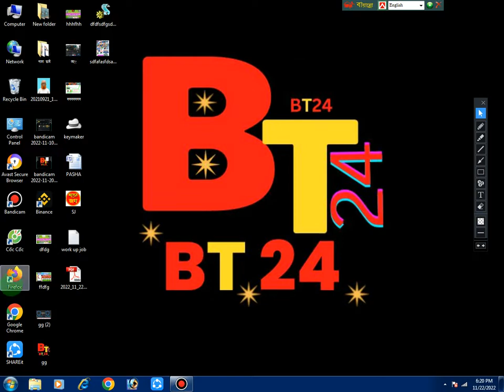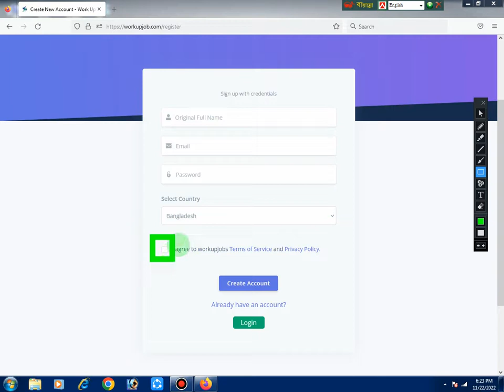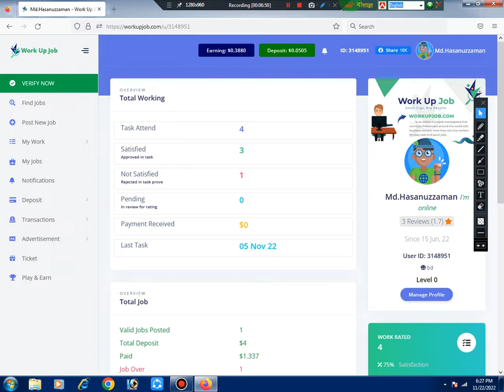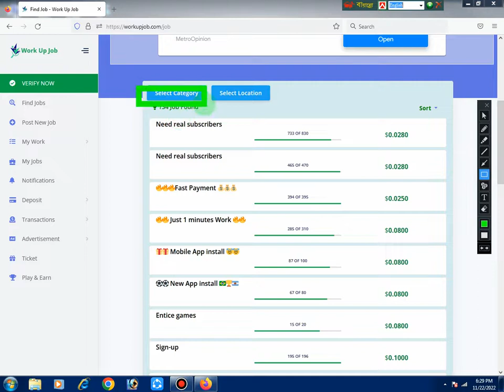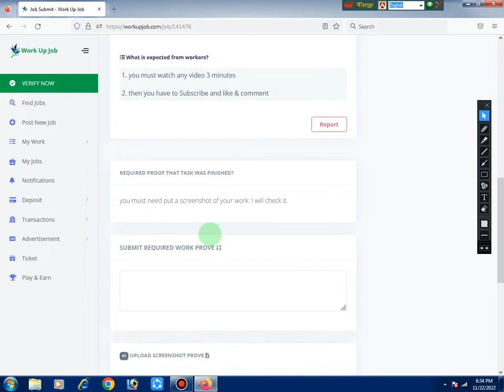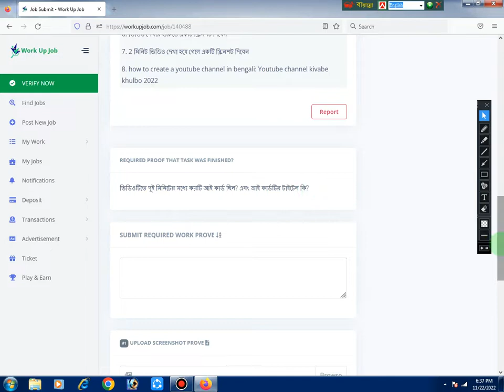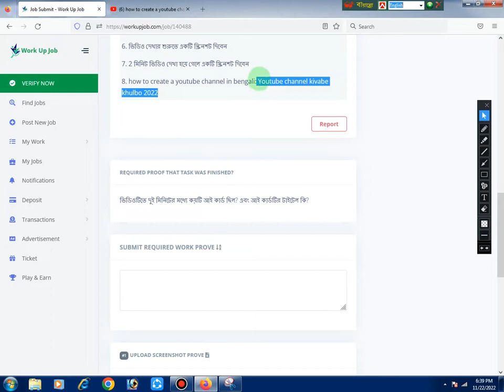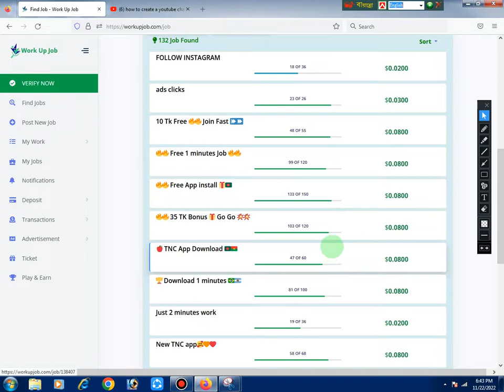WorkUpJob থেকে প্রতিদিন ইনকাম করুন | সহজ কাজ | Daily Payment | সরাসরি বিকাশ / নগদ ( Mobile/PC ) BT24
যে কেউ খুব সহজেই মোবাইল ও কম্পিউটারে কাজ করে এই সাইট থেকে দৈনিক ৫০-১০০ টাকা পর্যন্ত আয় করতে পারবেন । এছাড়াও স্টুডেন্টসদের জন্য পার্টটাইম কাজের জন্য কিংবা যারা ভিউ, ফলয়ার, ওয়াচটাইম নিতে চান তাদের জন্য ভাল একটা সাইট যা এক বছর ধরে মার্কেটে সার্ভিস দিচ্ছে । পেমেন্ট সাধারণত প্রতিদিন দেয়া হয় । তবে ৪৮ ঘণ্টা পর্যন্ত দেরি হতে পারে । আপনি বিকাশ, নগদ, পেইয়ার বা ইউএসডিটির মাধ্যমে পেমেন্ট নিতে পারবেন । বিস্তারিত সবকিছু জানতে ভিডিও দেখুন

►► ভিডিওটি ভালো লাগলে অবশ্যই ফেসবুক, ইমু, হোয়াটসঅ্যাপ এবং মেসেঞ্জারে শেয়ার করবেন । । ◀️◀️

Title: Discuss the followings of the Companions
In The Discussion:
Subject of Discussion: Discuss the followings of the Companions
Produce & Management: BT24
Camera and Editing:   Hasanuzzaman Sumon Pasha